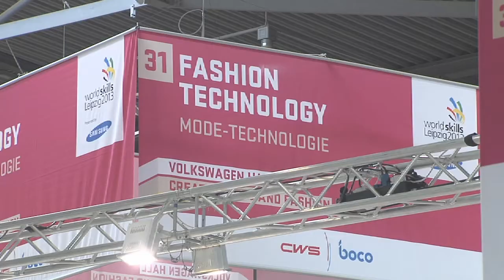WSC2013 Familiarization Day - Fashion Technology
Victoria Alexa Kuan Chan (Chief Expert) is so passionate about her Skill and her Competitors. Ashleigh Huntley, an Australian Competitor, is looking forward to designing the project piece and working hard in an attempt to secure a Gold Medal.

Fashion technology professionals combine their creative and artistic talent with technical knowledge in order to create clothing designs that appeal to their clients. They are employed by clothing and textiles companies or may be self-employed.

They are technically skilled garment producers who are highly efficient at handling different materials and are skilled in using both industrial machine and hand sewing techniques.